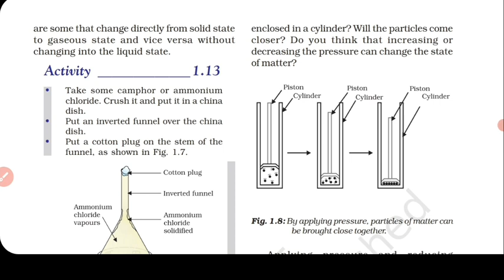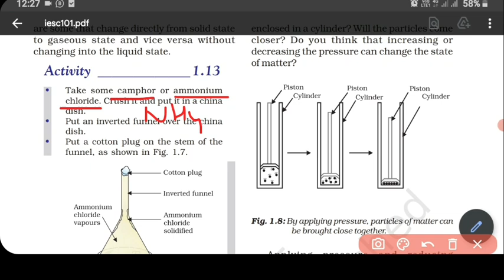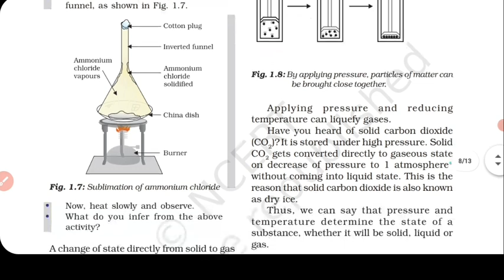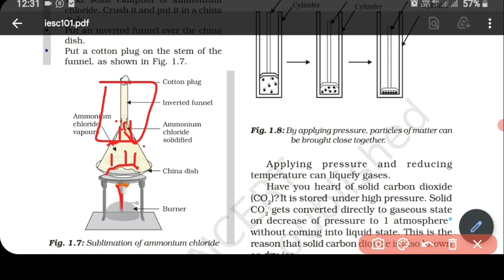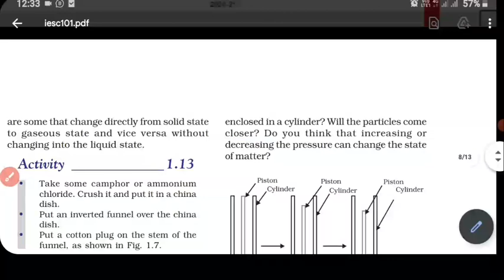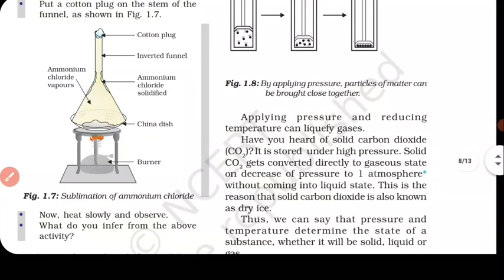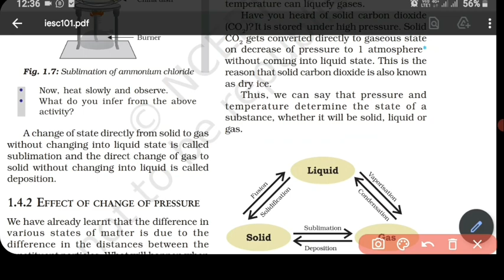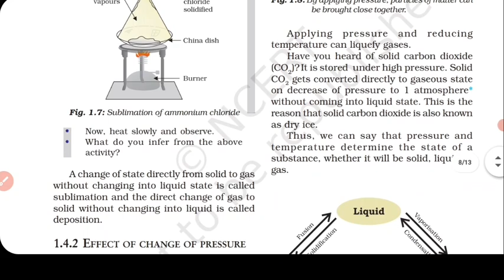IX Chapter 1 Matter in our surroundings | Sublimation | NCERT line by line explanation Part 4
Hello Students,
In this video we are going to cover
The Sublimation and deposition

Maybe I am new for all of you and i am not Expert in all of this but I am damn sure I am giving you the best.

If you think so. Please Support us.
Thankyou